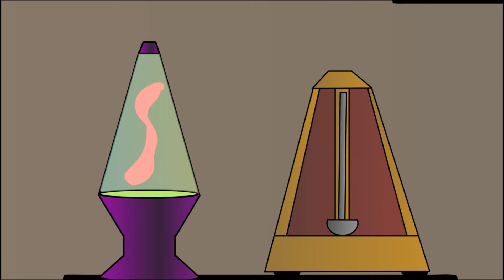Cake Wedge, animated short